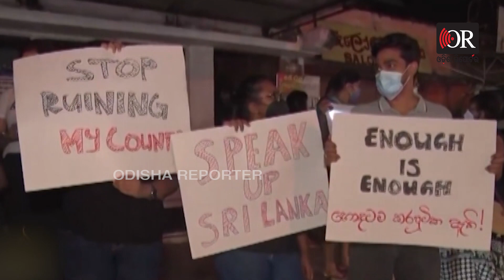ମଣିଷ ବଞ୍ଚିବ କେମିତି? | Odisha Reporter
ଏଭଳି ସ୍ଥିତିରେ ମଣିଷ ଖାଇବ କ’ଣ ଏବଂ ବଞ୍ଚିବ କେମିତି? ପଡୋଶୀ ଶ୍ରୀଲଙ୍କାରେ ଏବେ ଏଭଳି ସଙ୍କଟ ଜନକ ସ୍ଥିତି ଦେଇ ଗତି କରୁଛି। ଘୋର ଆର୍ଥିକ ବିପର୍ଯ୍ୟୟ ଦେଇ ଗତି କରୁଥିବା ଶ୍ରୀଲଙ୍କାବାସୀଙ୍କ ପାଇଁ ଏବେ ମହଙ୍ଗା ମାଡ଼ ଅସହ୍ୟ ହୋଇଛି। ଅତ୍ୟାବଶ୍ୟକ ସାମଗ୍ରୀ ଦରରେ ନିଆଁ ଲାଗିଛି।